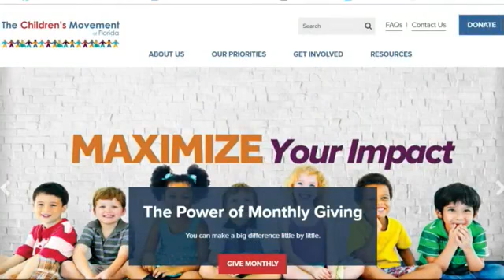Moonshot Radio with Dr. Nivea L. Torres 1/29/ 19 Children's Movement